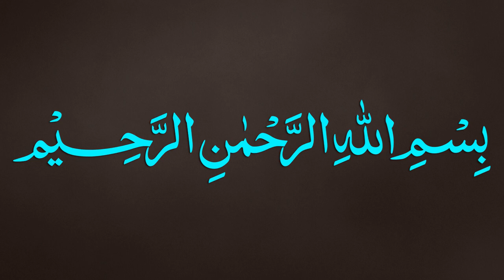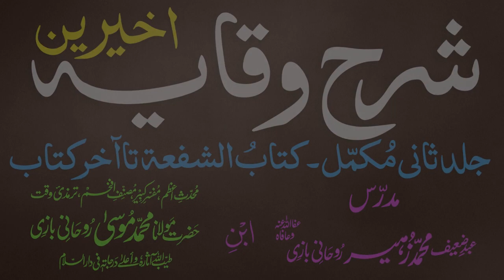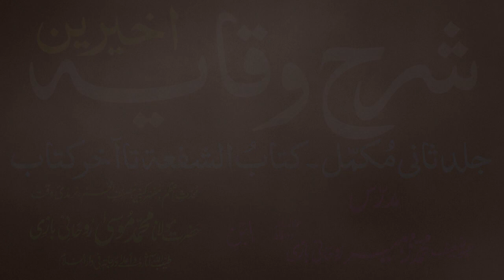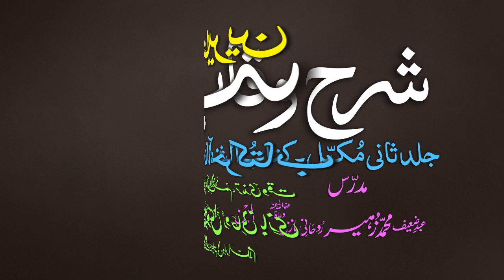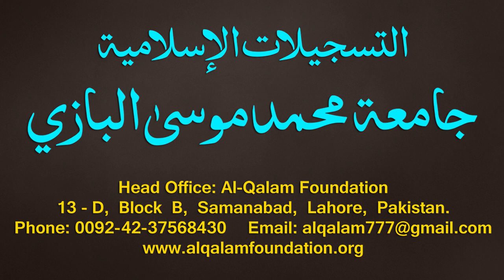Sharh-ul-Wiqayah juz 4 - Dars - 43 - Page - 092 - Maulana Muhammad Zuhair Albazi - 11/02/2020